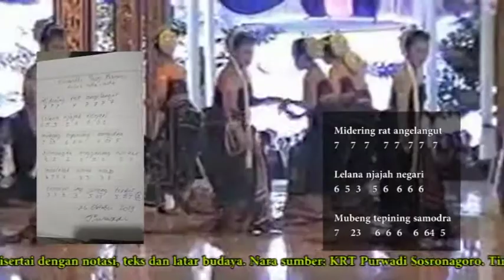Notasi cakepan kinanthi ada ada